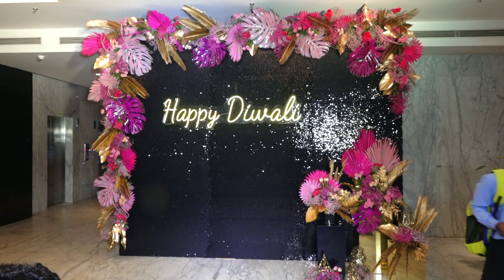RAJKUMAR RAO,DALIP TAHIL & ETC REACHED AT T SERIES